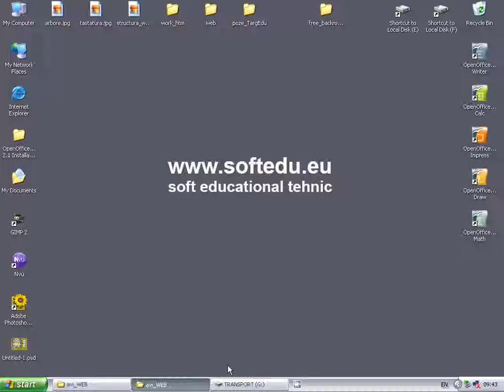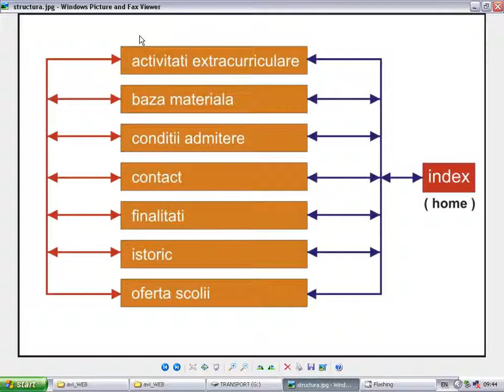Curs Web Design, editare pagini web, curs html, crearea testelor html computerizate